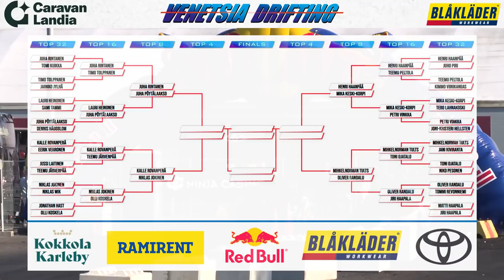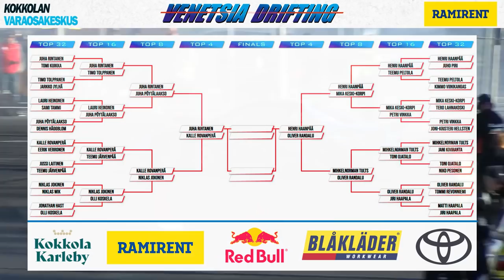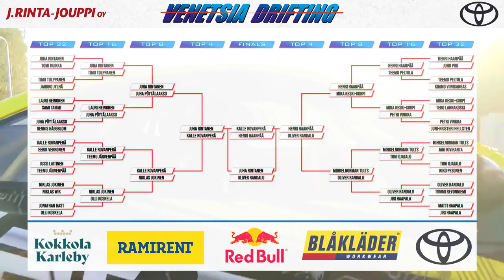Venetsia Drifting Kokkola 2021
Kalle Rovanperä haastaa drifting-ammattilaiset kesän huikeimmassa tapahtumassa, Venetsia Driftingissä!